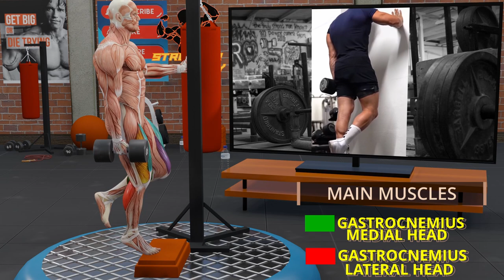How to Get Bigger Calves , Calf Workout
✅The weights used in the video, they are approximate
                                        weights that you cannot take as a measure.🏋🏋🏋
Your calf muscles are among the largest muscle groups in your body. Located on the back of your lower leg, they are the muscles that are always working when you are on your feet.

For sprints and jumps, your calves are responsible for extending your foot and propelling you forward and upward. For aesthetics, your calf muscles are the finishing touch to your legs, rounding off your leg muscles’ appearance, and always visible when you are wearing shorts or skirts.

In this video, you will learn how to train your calves effectively. From calf muscle anatomy and growth, to the calf exercises that are most effective for making them bigger and stronger. And then we’ll put it all together into one effective calf workout.
00:00  intro  :
00:08  ONE DUMBELL CLAF RAI  :
3 Sets 10 REP EACH SIDE
(  1 MINUTE REST   )
00:30  BARBELLSEATED CALF RAISE :
3 Sets 10 REP
(  1 MINUTE REST   )
01:00  SEATED DB OVERHEAND EXT:
3 Sets 10 REP
(  1 MINUTE REST   )
01:34 SLED CLAFON LEG PRESS  :
3 Sets 10 REP
(  1 MINUTE REST   )
CALVES workout  DUMBBELL
CALVES exercises barbell
CALVES exercises DUMBBELL
CALVES extension barbell
CALVES DUMBBELL
CALVES workout at home DUMBBELL
CALVES
CALVES workout
CALVES workout dumbbells
CALVES workout with barbell
CALVES barbell
CALVES workout at home barbell
CALVES workout
CALVES workout barbell
CALVES workout  DUMBBELL
CLAF exercises barbell
CLAF exercises DUMBBELL
CLAF extension barbell
CLAF DUMBBELL
CLAF workout at home DUMBBELL
CLAF
CLAF workout
CLAF workout dumbbells
CLAF workout with barbell
CLAF barbell
CLAF workout at home barbell
CLAF workout
CLAF workout barbell

programs i use:
blender 3.0
davinci resolve 17
daz 3d.
© Copyright by StrongerEveryDay ☞ Do not Reup
🚫 If any owners has an issue with any of the uploads please get in contact  and it will be deleted immediately. Thank you for your coopertation !

1)This video has no negative impact on the original works (It would actually be positive for them)
2)This video is also for teaching purposes.
3)It is positively transformative in nature.
4)I only used bits and pieces of videos to get the point across where necessary.